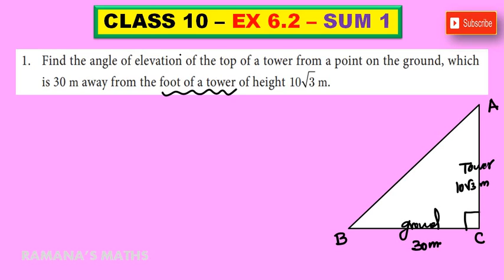CLASS 10 - EX 6.2 - SUM 1